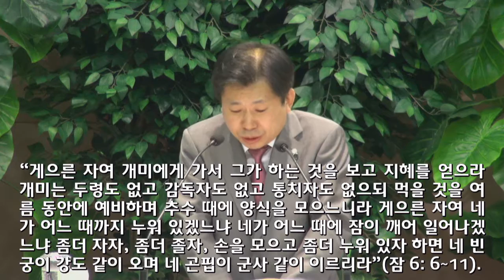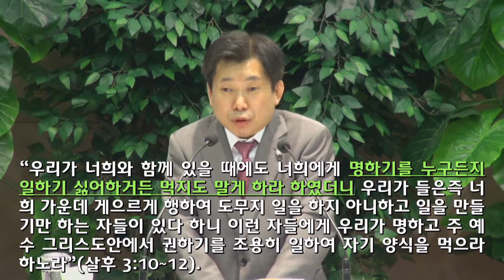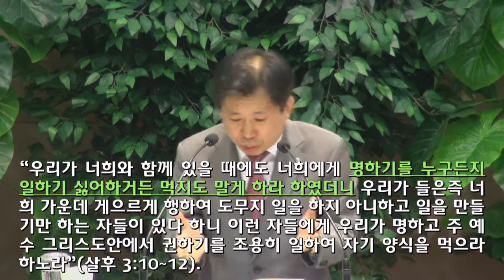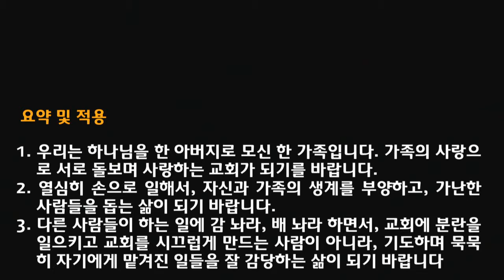[2018.04.29] 아현교회 주일 2부예배 설교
제목: 서로 사랑하라
본문: 데살로니가전서 4:9~12